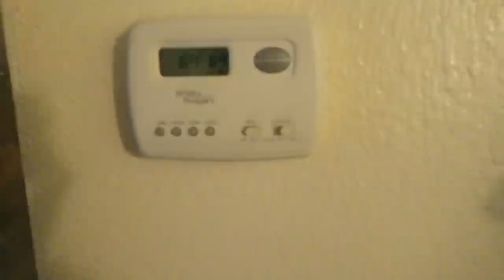BABYS FIRST TIME ROLLING OVER CAUGHT ON CAMERA!!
Baby Dillon rolled over for the first time!!!  And we caught it on camera!!!  It was so amazing.  ↓↓↓↓↓↓↓ See Below ↓↓↓↓↓↓↓